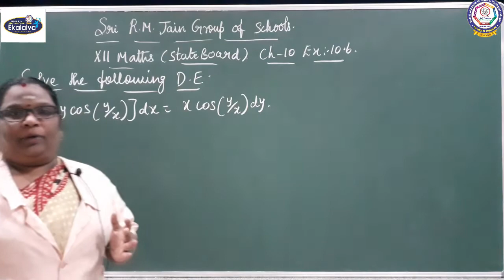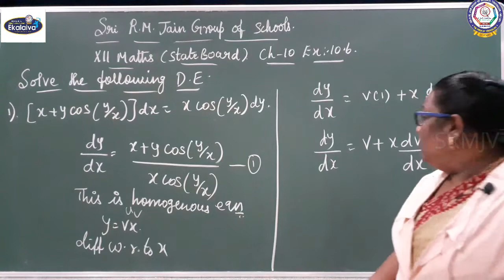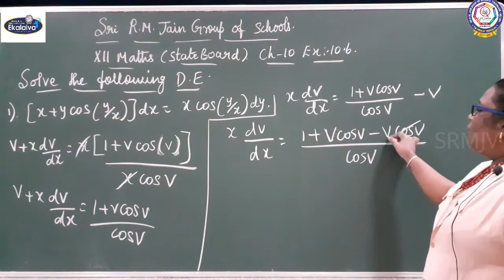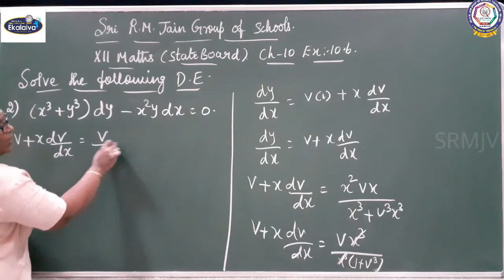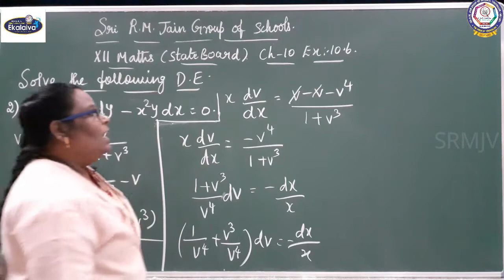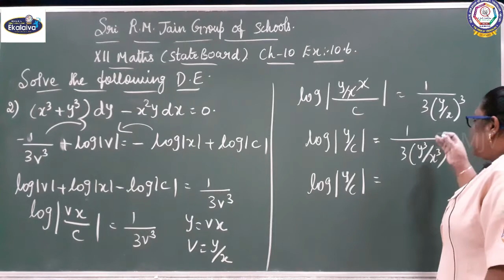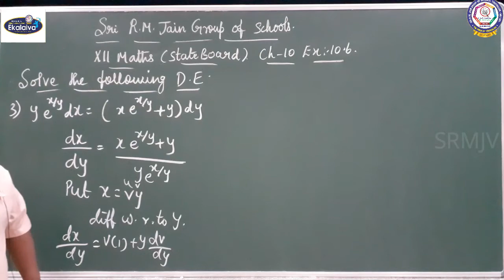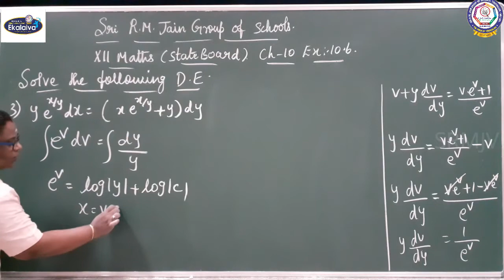XII -MATHS - TN SAMACHEER - Ordinary Differential Equations Ex.10.6 Q.No 1,2 and 3